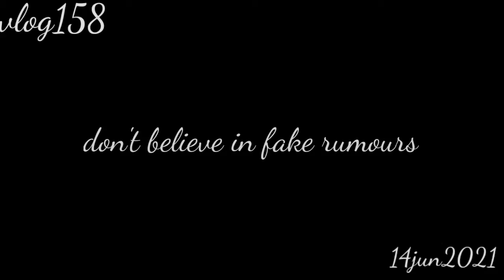Can Corona Vaccine Make You Magneto? Sajal's vlog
vlog158

Hey guys how are you? it's a New vog,I hope you enjoy the video.In this vlog I tried to show how's gone my day,If you want to support me SUBSCRIBE my channel "Sajal shil"

I live in Tripura small village laxman dhepa and love making vlogs.I also love fitness
I graduated from Netaji Subhash Mahavidyalaya ( Udaipur, Tripura)